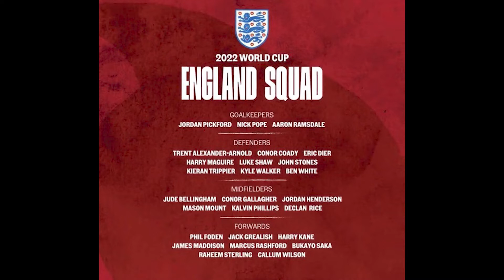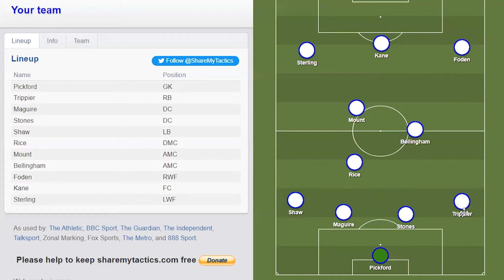Especial Copa 2022 - INGLATERRA, IRÃ, EUA E PAÍS DE GALES!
INGLATERRA: A grande favorita a avançar com a primeira posição da chave, os campeões de 1966 precisarão superar diversos problemas e desconfianças para fazer um bom papel no mundial.
IRÃ: Com o retorno de Carlos Queiroz em setembro desse ano, fica a expectativa da forte defesa voltar aos "Príncipes Persas", tem chance de avançar?
EUA: A seleção teve seus bons momentos, mas agora, está longe do ideal. As jovens referências do time conseguirão dar conta da expectativa?
PAÍS DE GALES: Com Gareth Bale como líder, a safra acumula resultados históricos e conseguiu a classificação para a Copa do Mundo depois de muito tempo. Será a primeira participação desde 1958. Na bagagem, experiência de um elenco que já disputou as últimas duas Euros, chegando inclusive até a semifinal de 2016. Dá para sonhar?

INGLATERRA: 0:00
IRÃ: 7:52
EUA: 14:36
PAÍS DE GALES: 20:15